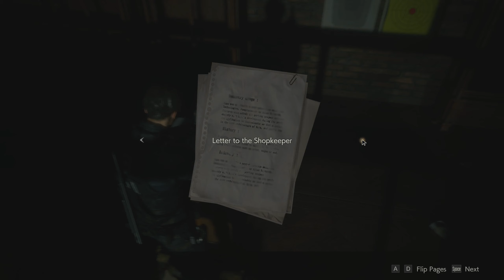Resident Evil 2 Remake Chasing Jill Achievement Location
PC version just got updated so I can finally have 100% achievements again